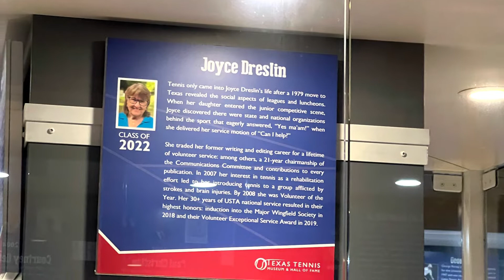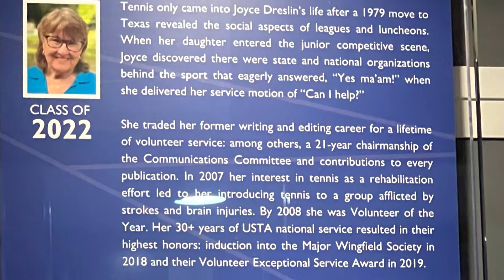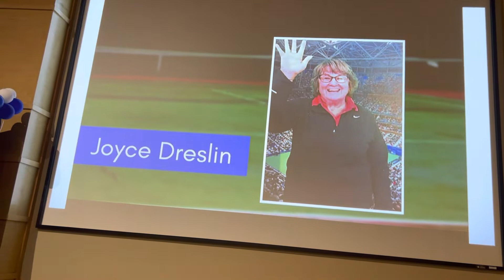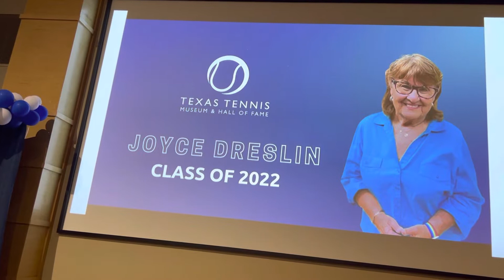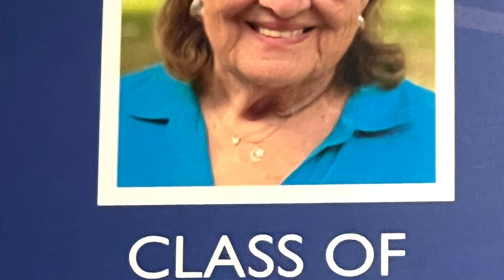Induction of Joyce Dreslin into the Texas Tennis Hall of Fame Saturday Nov 5 , 2022 Waco Texas USA